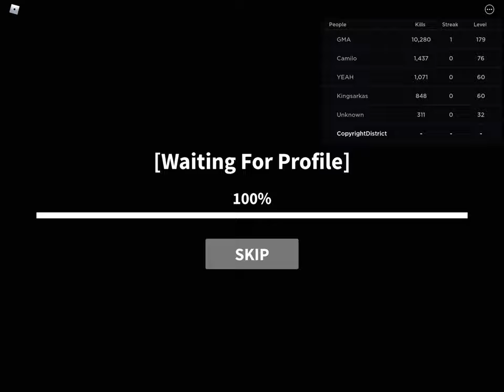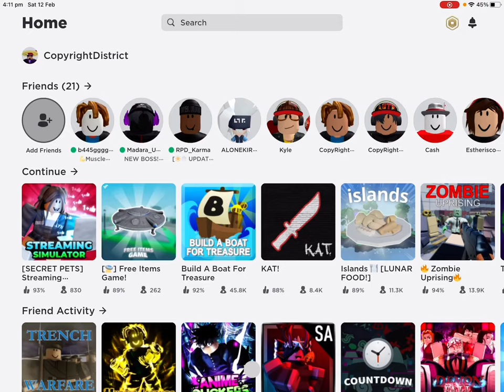Moving to build a boat for treasure